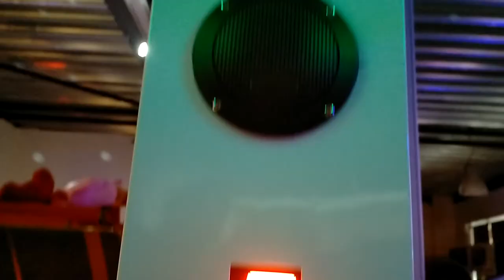reaction ring falling sticks game with bananas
see more @ MadeforArcade.com